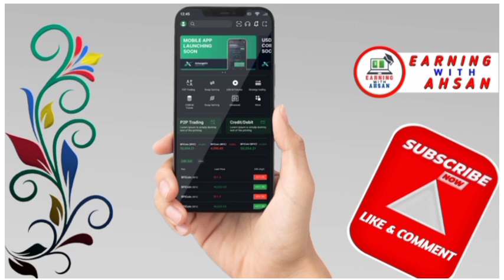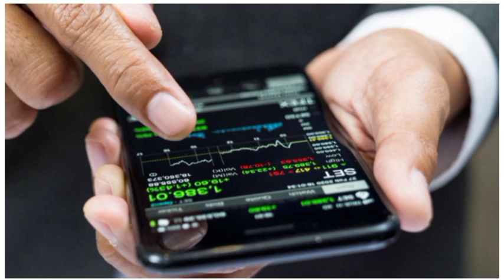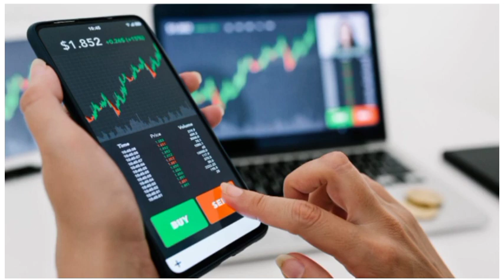Xchangeon update | Claim Free 100 Dollar 💰 | B Love Network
Xchangeon update | Claim Free 100 Dollar 💰 | Xchangeon  | B Love Network  | B Love  | BLV

TAGS.